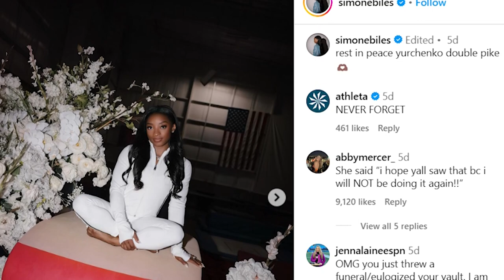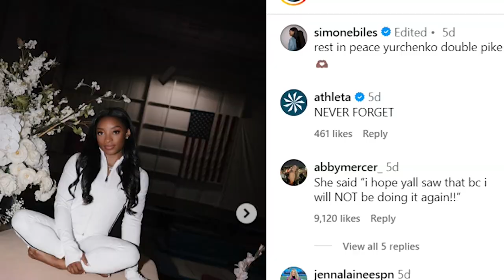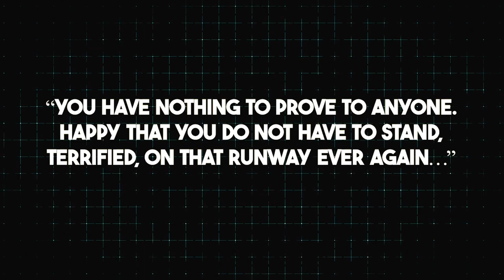Simone Biles JUST SAID ABOUT A NEW ROUTINE We’ve Never Seen Anything Like It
Simone Biles has done it again. Just when we thought we'd seen everything, she’s got people watching with a brand-new routine that’s unlike anything before. Remember the iconic Yurchenko Double Pike that left everyone gasping? Well, that move is officially retired, and now the world is buzzing about what she’ll unveil next. She’s teased a new challenge, something even more daring—and everyone’s asking the same question, what could possibly top what she’s already done?